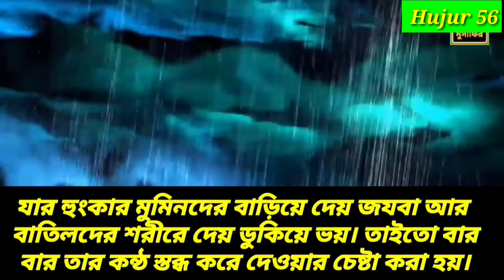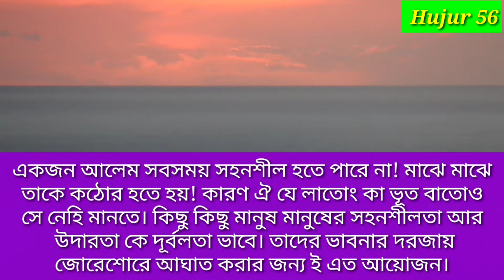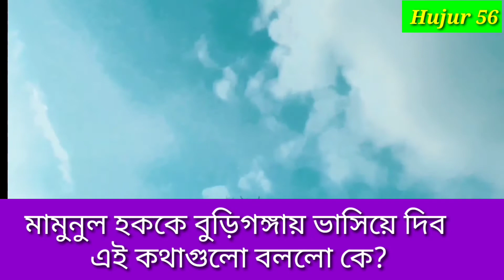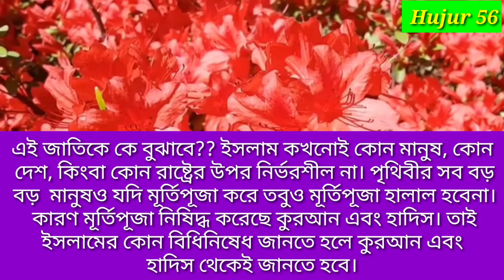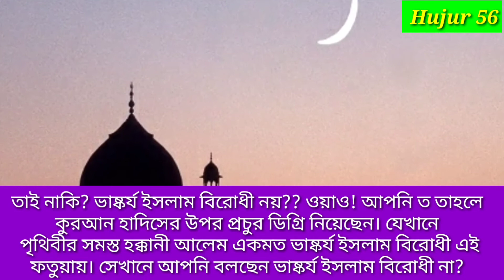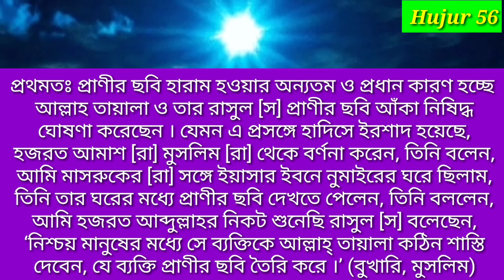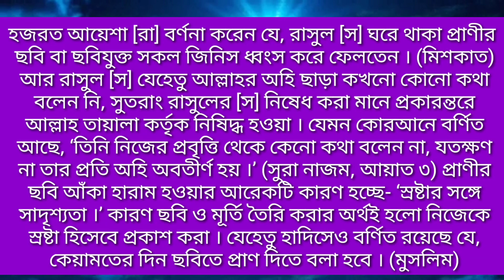মামুনুল হককে কটুক্তি করে ধরা খেল অসভ্য মেয়েটি। মামুনুল হক সম্পর্কে সকল অভিযোগের জবাব।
মামুনুল হকের এত স্পর্ধা আসে ঐ সৃষ্টিকর্তার থেকে। যিনি  আপনাকে,আমাকে,মামুনুল হককে,বঙ্গবন্ধু এবং পৃথিবীর সমস্ত মানুষকে সৃষ্টি করেছে।
ঐ মহাপরাক্রমশালী আল্লাহ তায়ালার আদেশের বিরুদ্ধে যারা কাজ করবে এবং সেটা ফলাও করে প্রচার করবে সেটার বিরোধিতা করার, এবং স্পর্ধা দেখানোর অনুমতি স্বয়ং আল্লাহ তায়ালা কুরআন এবং হাদিসের মাধ্যমে দিয়েছেন।

এই জাতিকে কে বুঝাবে?? ইসলাম কখনোই কোন মানুষ, কোন দেশ, কিংবা কোন রাষ্ট্রের উপর নির্ভরশীল না। পৃথিবীর সব বড় বড়  মানুষও যদি মূর্তিপূজা করে তবুও মূর্তিপূজা হালাল হবেনা। কারণ মূর্তিপূজা নিষিদ্ধ করেছে কুরআন এবং হাদিস। তাই ইসলামের কোন বিধিনিষেধ জানতে হলে কুরআন এবং হাদিস থেকেই জানতে হবে।
সৌদি আরব আর পাকিস্তানে ভাষ্কর্য থাকলেই সেটা জায়েজ হয়ে যায়না? এদের যদি আবার পাল্টা বলেন, সৌদি আরব অনেক ইসলামি আইন আছে। এগুলোও তাহলে বাংলাদেশে প্রয়োগ করা হোক? তখন কি তারা মানবে? না বরং তখন তারা পল্টি মারবে? এরাই আবার বোরকা,পান্জাবী,টুপিকে আরবীয় সংস্কৃতি বলে সমালোচনা করে।

ইসলাম সম্পর্কে যাদের জানাশোনা আছে, তারা অবশ্যই জানেন যে, ইসলামি শরিয়তে প্রাণীর ছবি আঁকা ও রাখা হারাম । এখন অনেকে প্রশ্ন করতে পারেন যে, প্রাণীর ছবি আঁকা হারাম হলো কেনো? এর জবাবে বলতে হয়, প্রথমতঃ প্রাণীর ছবি হারাম হওয়ার অন্যতম ও প্রধান কারণ হচ্ছে আল্লাহ তায়ালা ও তার রাসুল [স] প্রাণীর ছবি আঁকা নিষিদ্ধ ঘোষণা করেছেন । যেমন এ প্রসঙ্গে হাদিসে ইরশাদ হয়েছে, হজরত আমাশ [রা] মুসলিম [রা] থেকে বর্ণনা করেন, তিনি বলেন, আমি মাসরুকের [রা] সঙ্গে ইয়াসার ইবনে নুমাইরের ঘরে ছিলাম, তিনি তার ঘরের মধ্যে প্রাণীর ছবি দেখতে পেলেন, তিনি বললেন, আমি হজরত আব্দুল্লাহর নিকট শুনেছি রাসুল [স] বলেছেন, ‘নিশ্চয় মানুষের মধ্যে সে ব্যক্তিকে আল্লাহ্ তায়ালা কঠিন শাস্তি দেবেন, যে ব্যক্তি প্রাণীর ছবি তৈরি করে ।’ (বুখারি, মুসলিম) হজরত আয়েশা [রা] বর্ণনা করেন যে, রাসুল [স] ঘরে থাকা প্রাণীর ছবি বা ছবিযুক্ত সকল জিনিস ধ্বংস করে ফেলতেন । (মিশকাত) আর রাসুল [স] যেহেতু আল্লাহর অহি ছাড়া কখনো কোনো কথা বলেন নি, সুতরাং রাসুলের [স] নিষেধ করা মানে প্রকারন্তরে আল্লাহ তায়ালা কর্তৃক নিষিদ্ধ হওয়া । যেমন কোরআনে বর্ণিত আছে, ‘তিনি নিজের প্রবৃত্তি থেকে কেনো কথা বলেন না, যতক্ষণ না তার প্রতি অহি অবতীর্ণ হয় ।’ (সুরা নাজম, আয়াত ৩) প্রাণীর ছবি আঁকা হারাম হওয়ার আরেকটি কারণ হচ্ছে- ‘স্রষ্টার সঙ্গে সাদৃশ্যতা ।’ কারণ ছবি ও মূর্তি তৈরি করার অর্থই হলো নিজেকে স্রষ্টা হিসেবে প্রকাশ করা । যেহেতু হাদিসেও বর্ণিত রয়েছে যে, কেয়ামতের দিন ছবিতে প্রাণ দিতে বলা হবে । (মুসnDLaOL